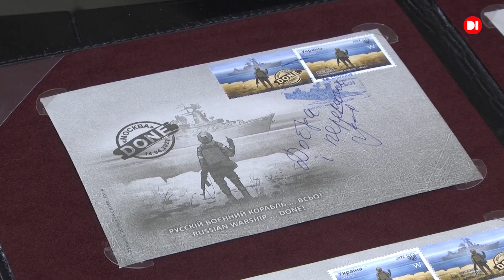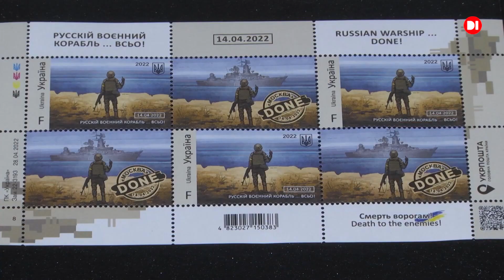Новини на D1. 24 травня 2022. 10:00.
За добу маємо одразу декілька «прильотів». Агресор наніс 4 ракетні удари – по Павлоградському та Синельниківському районам.

Ворог обстріляв Криворізький район з “Ураганів”.

На хабарництві затримано виконувача обов’язків заступника начальника штабу військової частини.

У Дніпрі відновив роботу Центр комплексної реабілітації для людей з інвалідністю «Мальва».

На Головпоштамті обласного центру презентували другу марку воєнної серії: «Русскій воєнний корабль… ВСЬО!».

27-річна українська легкоатлетка Ірина Геращенко стала чемпіонкою міжнародного турніру в італійському Гроссето.